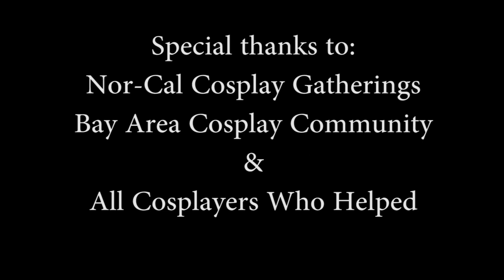Vacation Cosplay LipDub (Pokemon's Vacation)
Fun video made for enjoyment and not for profit!
Thanks to all the cosplayers who participated in the video.